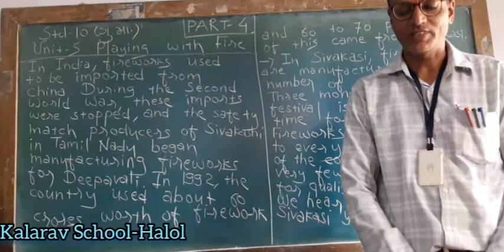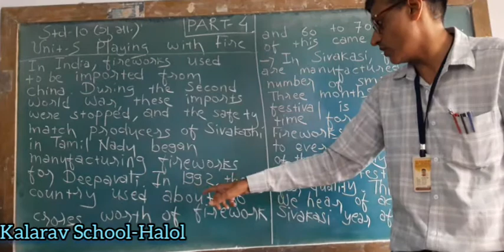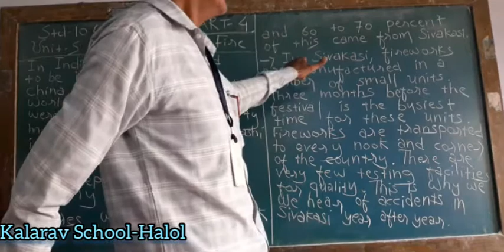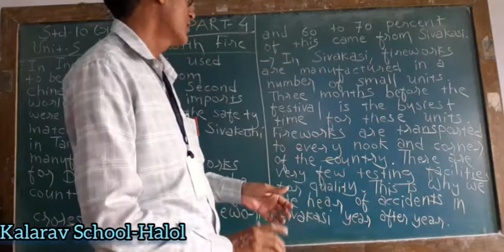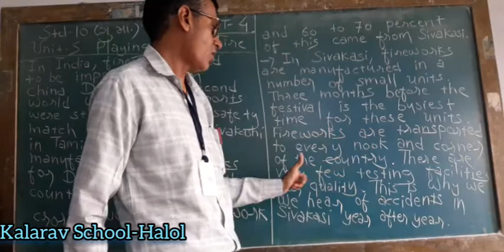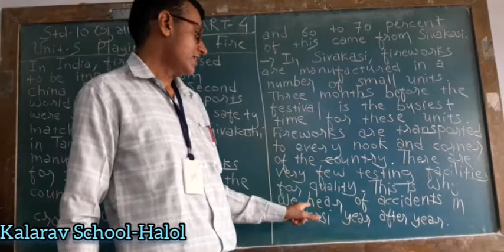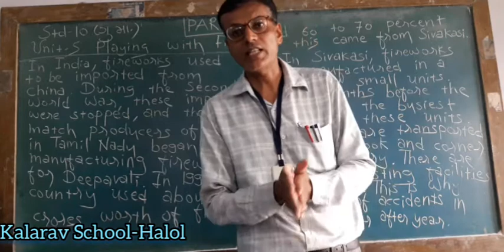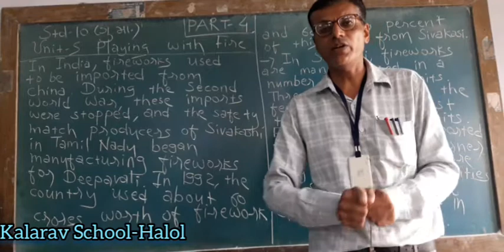10th GM English playing with fire